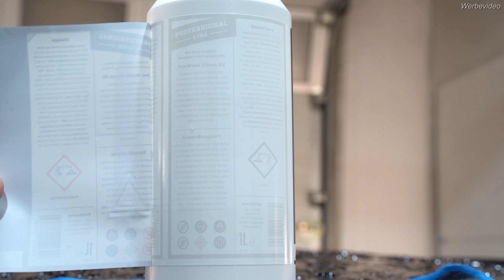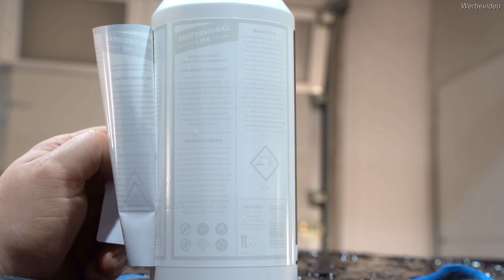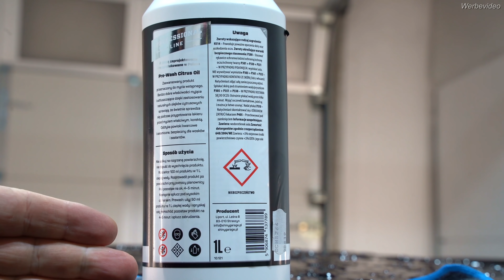SHINY GARAGE PRE-WASH CITRUS OIL ist Mega! Aber löst der Vorreiniger den starken Traffic Film?